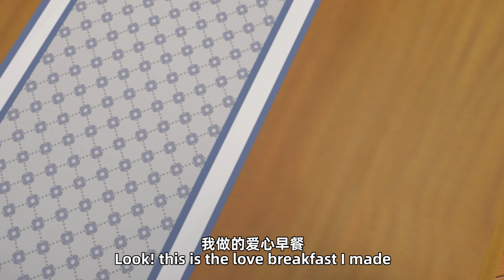House Has a Short-leg 🏠🦴 | The Recipee for Hapiness 幸福的秘密 | FlyingMOCO Fun Cartoon 飞狗MOCO家有小短腿爆笑卡通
Vinegar, pepper oil, salt for omelette? Is this the recipee for breakfast of to hell? After all, the real secret and the recipee for happiness is alaways be there and to support the one you care.
醋、辣椒油、鹽，用來煎鷄蛋？！這確定是早餐的食譜嗎？不過最終，幸福的秘密不正是在於永遠和在意的人戰爭一起嗎~

Ready to laugh out loud and enjoy loads of fun?

Flying MOCO is a fun cartoon series. MOCO and Yummy explore themes of friendship, family, community, diversity, social integration, confidence building, and empathy through warm and fun daily life, adventure and comedy. 飞狗MOCO趣味卡通系列通过讲述MOCO与YUMMY搞笑温馨的日常生活探索友谊、家庭、社区、多样性、社会融合、建立信心和情感共鸣等多个主题，为观众呈现出一幕幕欢乐喜剧。